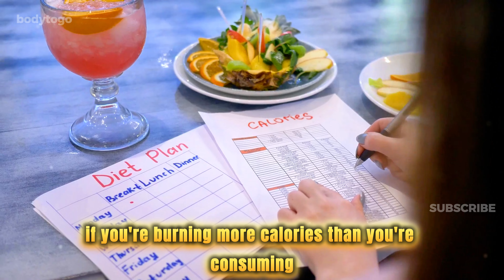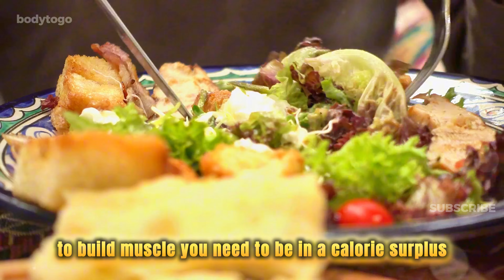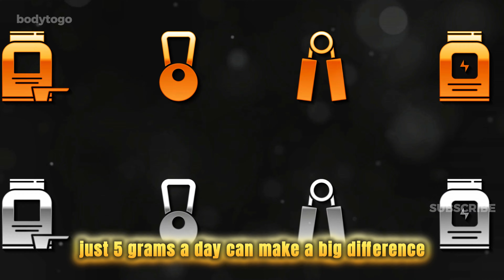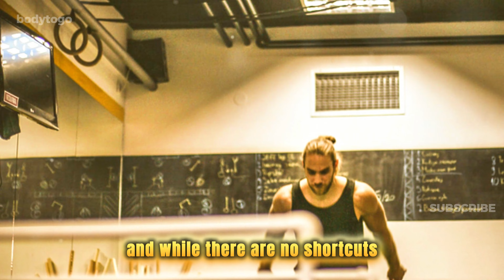10 Powerful Tips to Bulk Up Fast! (MUST WATCH)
10 Powerful Tips to Bulk Up Fast! (MUST WATCH)

Ready to take your muscle gains to the next level? In this video, we present ten powerful tips for gaining muscle quickly through smart training and strategic eating. Learn why resistance training, proper form, and compound exercises are essential, and discover how to optimize your training frequency, intensity, and recovery. We’ll cover crucial nutrition strategies, including maintaining a calorie surplus and the importance of protein, healthy fats, and supplements like creatine. Consistency and smart adjustments are key to effective muscle growth.

OUTLINE:

00:00:00 Introduction
00:01:01 Do Resistance Training More Frequently
00:02:14 Master Compound Exercises
00:03:20 Vary Your Rep Ranges
00:04:23 Train Closer to Muscle Failure
00:05:13 Ease Off on Cardio
00:06:07 Incorporate More Protein and Healthy Fats Into Your Diet
00:07:14 Eat Protein With Every Meal
00:08:13 Focus on Calorie Surplus, Not Deficits
00:09:15 Take a Creatine Supplement
00:10:09 Snack on Casein Protein Before Bed
00:10:58 Bulking Up Fast
00:11:30 Recap of Key Takeaways
00:13:35 Additional Tips for Maximum Muscle Growth
00:14:46 Stay Committed to Your Journey
00:15:17 Conclusion